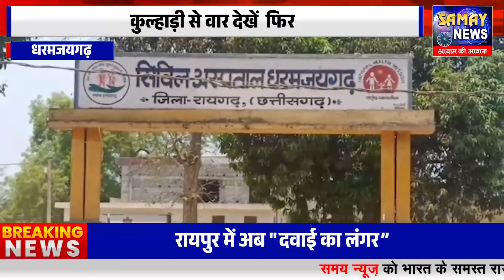पुरानी रंजिश को लेकर युवक ने किया कुल्हाड़ी से वार देखें फिर.....